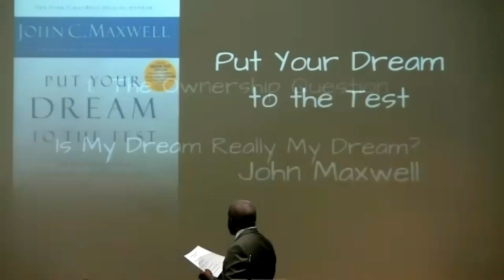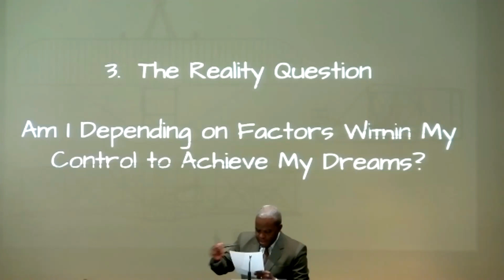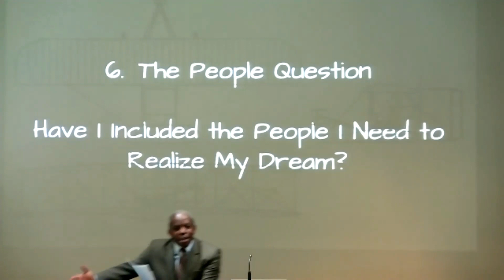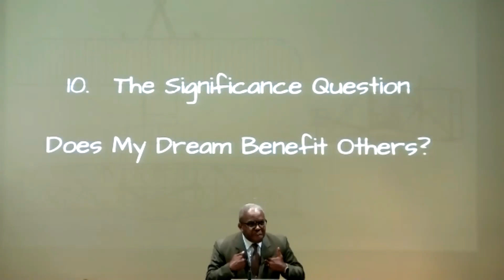Back to Genesis: When the Dream is Tested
Newton Church of God 7th Day
Sermon: “When the Dream is Tested" - by Whaid Rose